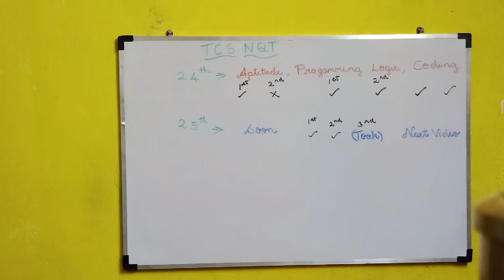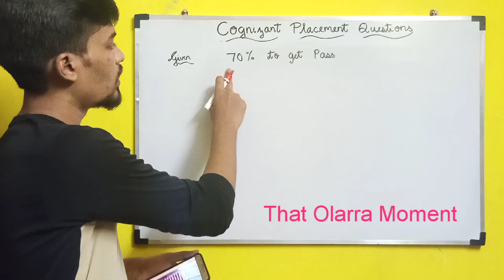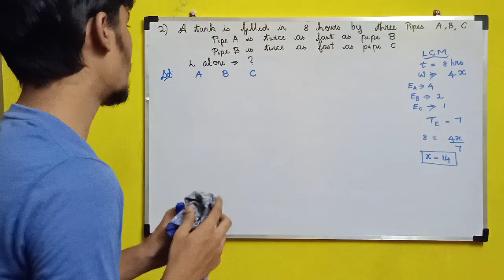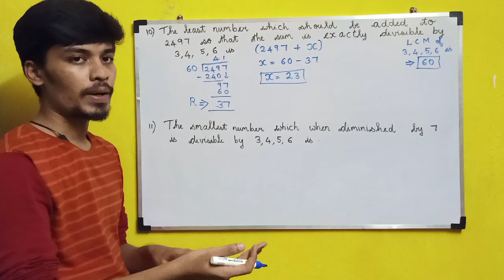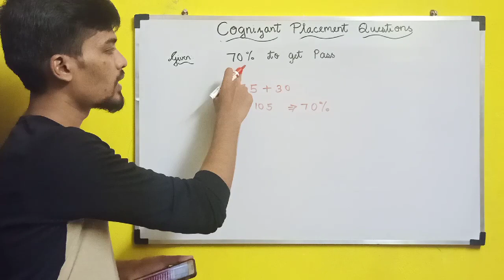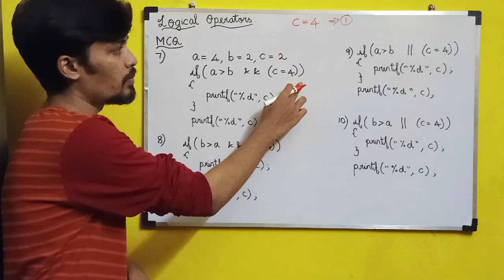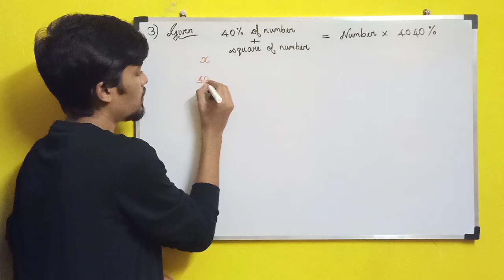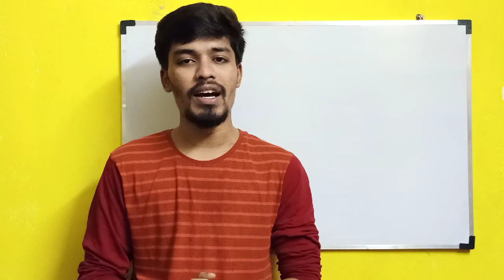Bloopers😂 & Behind the Scenes🎥 | 50th Video Special | BiNaRiEs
In this video, you will see some of the bloopers and Behind the scenes of BiNaRiEs. It's our 50th video in 100days. Thankyou all for your constant support🤩